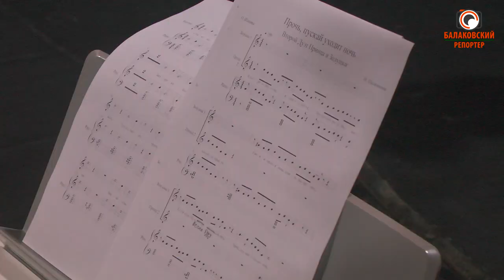"Это был эксперимент" - в Балаковском ТЮЗе начали ставить мюзиклы